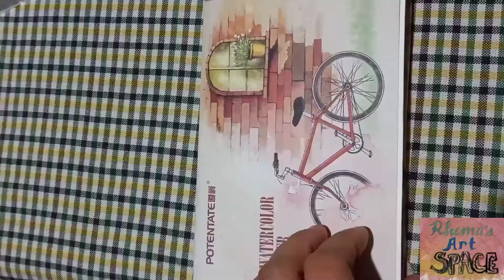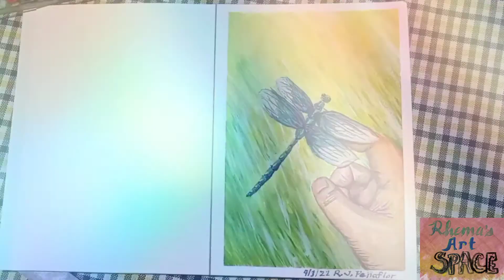"Dragonfly" || Timelapse of a 2-hour watercolor + gouache painting (Silent art video)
Pairing up together watercolor and gouache painting for the first time in this art. This dragonfly painting is a request from Kristi and I really enjoyed making this, even though it's my first time to paint an insect. Green and violet is a lovely color for the dragonfly, don't you think so? 💕

This is a silent video, so you won't hear me talking here. Hope you enjoy the process 😄 You can also send in your requests through the comments section.

Watercolors: Holbein, Winsor & Newton
Gouache: Mont Marte